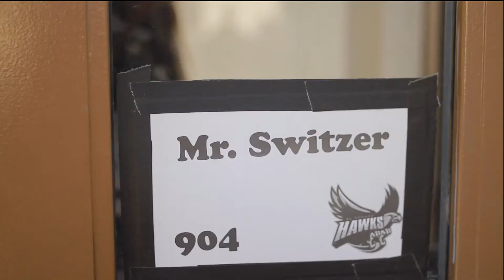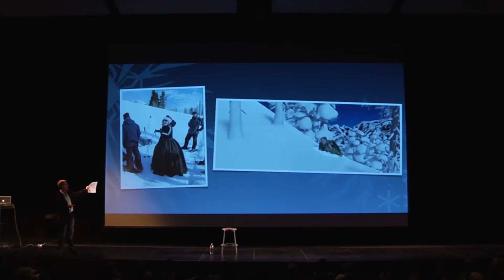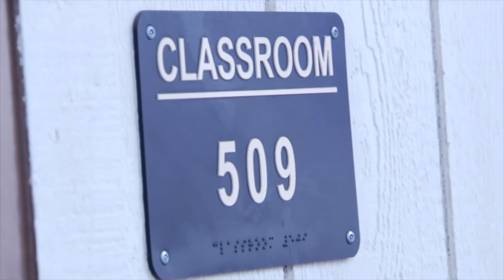Hawk Talk 2-27-14